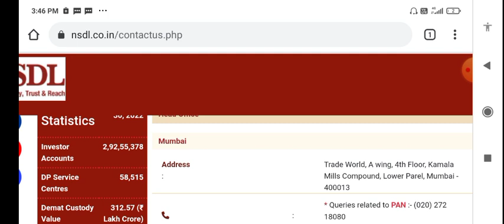pan card costumer se connect kaise kare, nsdl costumer care se contact kaise kare,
pan card costumer se connect kaise kare, nsdl costumer care se contact kaise kare, pan card costumer se bat kaise kare,
how to connect nsdl costumer care,
nsdl pan card costumer care number,
nsdl costumer care number 2022,
Nsdl helpline number,
Nsdl costumer care number,
Nsdl costumer no,
Nsdl pan card customer care number,
Nsdl pan costumer service,
Nsdl pan card customer care toll free no, Nsdl costumer care ka number hindi me, Nsdl पैन कार्ड हेल्पलाईन नम्बर,
Nsdl कस्ट्मर केयर टोल फ्री नम्बर,